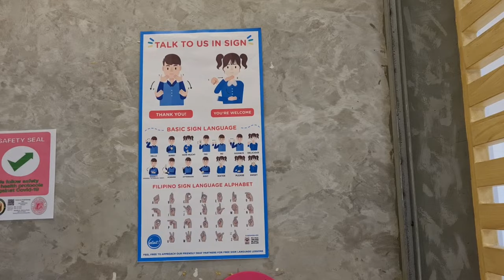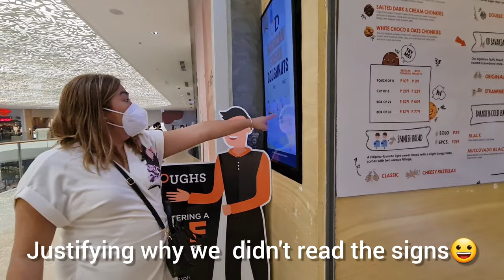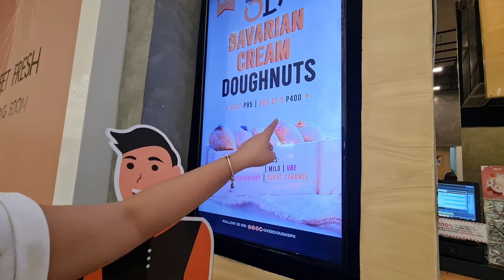A Day in My Life: BARCINO and OVERDOUGHS S'Maison Conrad